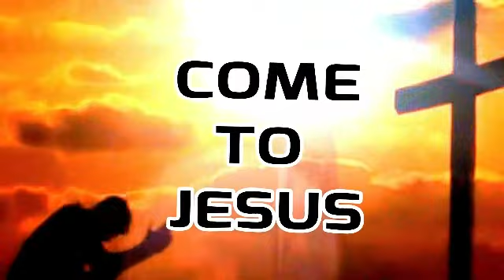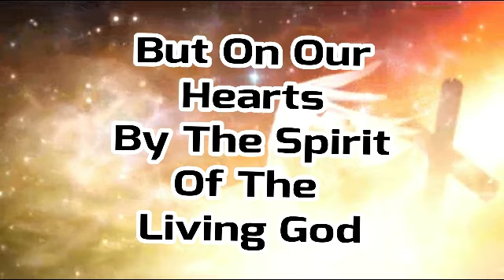Don't Complicate The Gospel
The Gospel is simple, do not complicate it.
Repent from living after the flesh and ask Jesus to fill you with the Holy Spirit and then be led only of Jesus Christ by the Holy Spirit.
       The gift and promise of God to us is the HOLY GHOST. Without the HOLY GHOST you are not a Christian.